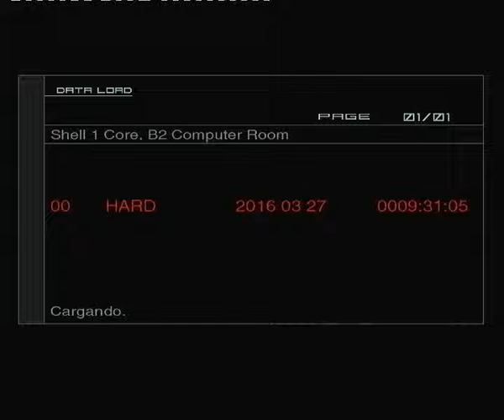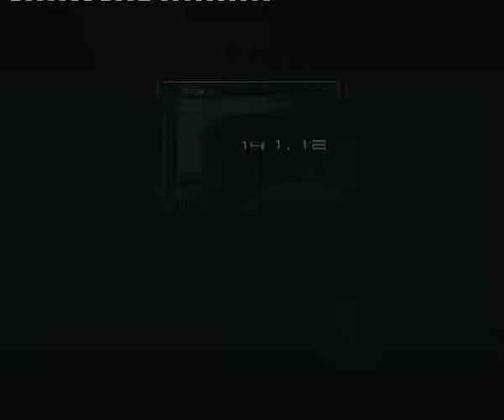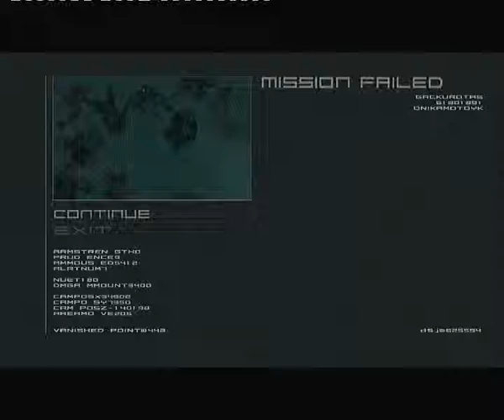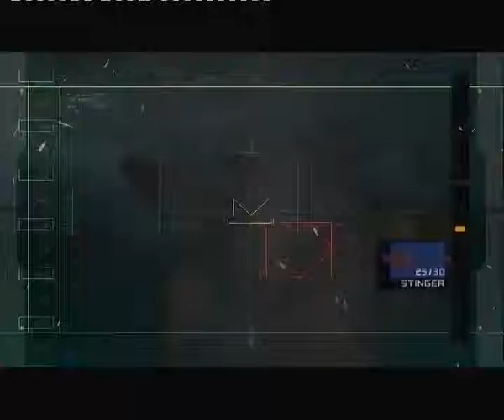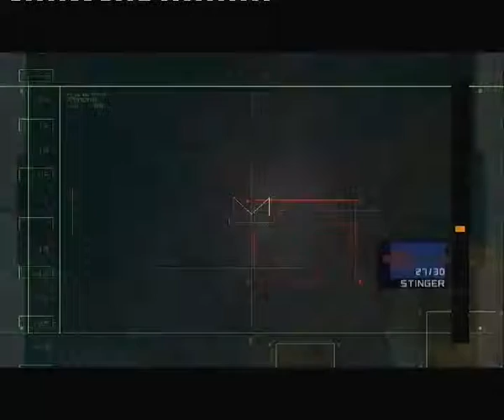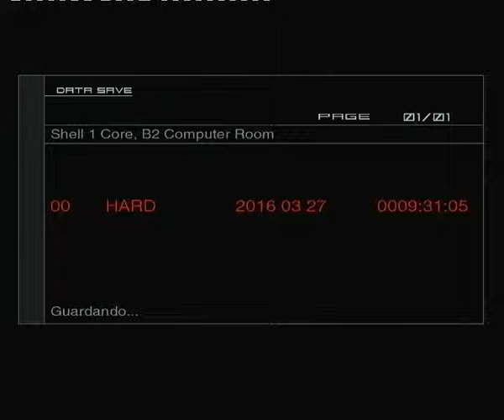Let's play Metal Gear Solid 2 HD part 39 Dog tags Hard Ray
This is the first time I need to do the naked part stealthy, but it wasn't too hard.

The best strategy to survive and keep Snake alive in the next part is to go all out with the wig and your favourite assault rifle, and use any rations you need because snake will provide you more :D

The third part is much easier because Snake doesn't seem to cause any troble at all :D

And the Ray part. Is one of this parts where anything can go wrong in a split second, so you need to do the lure trick with patience, being cautious not to make a bad timing crawl, move or roll and paying attention to what all rays are doing. If you make a mistake you can always use a ration and pick another but with a limit. The body armor is only useful against the bullet fire. Some fatal mistakes can be made and still survive if the Ray luckily "decides" to breath while you are in the "welcome to die" position. :D